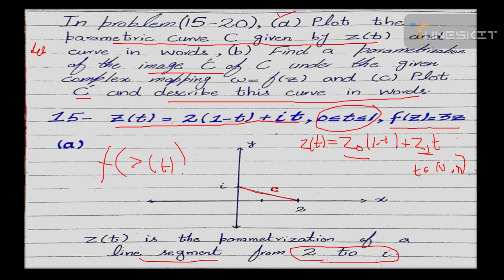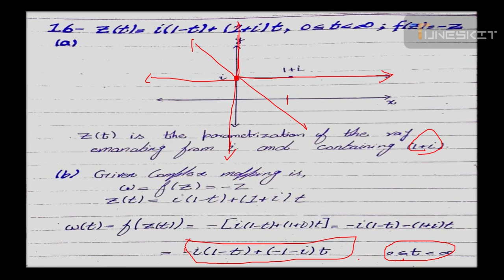Lec#14||Exercise#2.2 Complete Solution||Complex Analysis by Dennis G. Zill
Assalam-o-Alaikum Everyone!
Welcome to Mathematics Instructor. In this video we will discuss Exercise#2.2 of Complex analysis by Dennis G. zill.